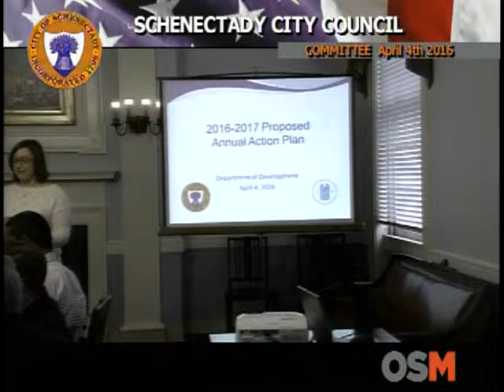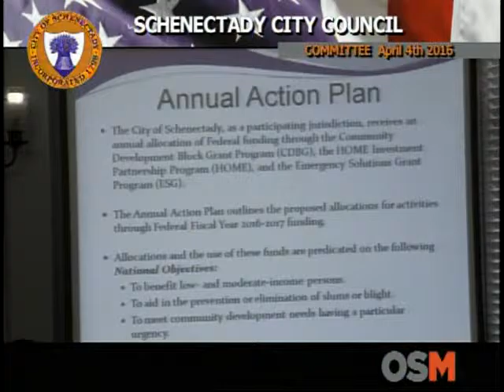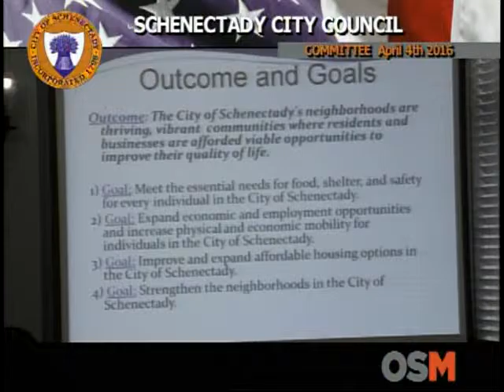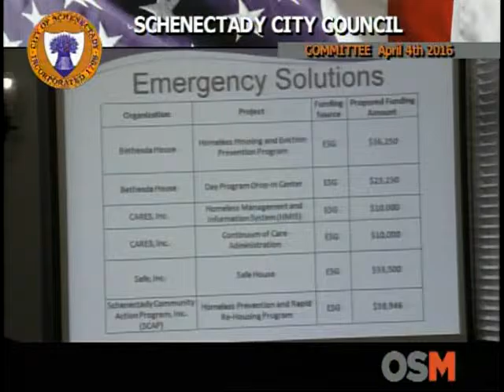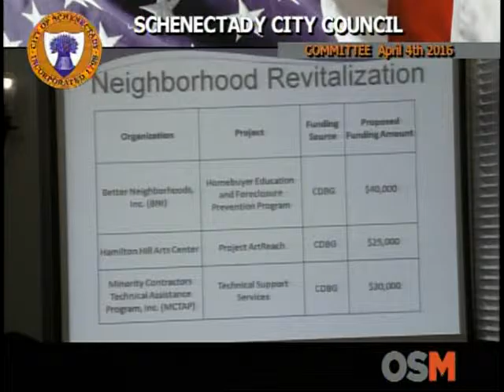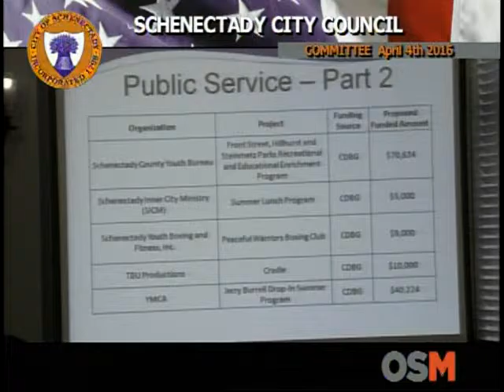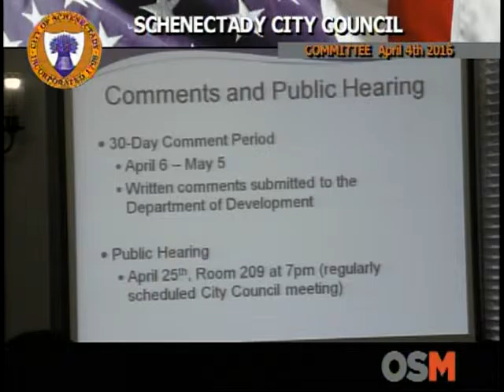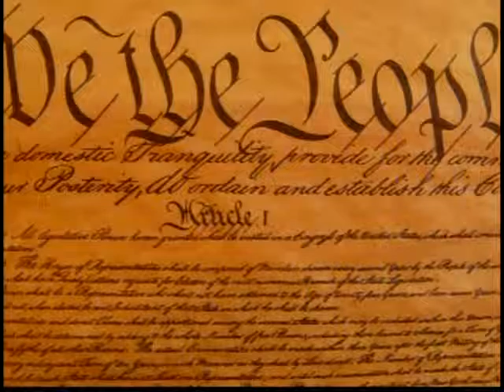Schenectady City Council Committee Meeting April 4th 2016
Finance
Disc - Encumber Plowing Budget
Sewer Fund - 2016 Budget Re-Appropriation
Council as Board of Contract & Supply re: BID Appeals
City Development & Planning
Ceremonial Resolution - Autism Awareness
Ceremonial Resolution - Friends of the Library - 50th Anniversary
Ceremonial Resolution - Crime Victim's Week
CPH - Amend 2014 & 2015 Action Plans (CDBG)
CPH - 2016 Action Plan (City Development Block Grant)
Disc - Naming Streets
Sale of 1301 Second Avenue (Exec.)
Sale of 30 Alvey Street Sale of 805 Stanley Street 1 Sale of 783 State Street Sale of 1841 Avenue A
Public Service & Utilities
Disc - Brush pick up Regulations Amend Section 151 & 228 re: Street Repair
Government Operations ABAC - Automotive Tire Changing & Balancing Disc -
Waiver of Building Permit Fee Disc -
Nuisance Property Program
Health & Recreation
ABAC - Fertilizer & Turf Supplies for Schenectady Muni Golf -
2016 Review -
Hours of Operation for City Parks (PH on 04/11/16)
Disc - Smoking ban around Municipal Bldgs
Review - Convenient Store - Tobacco Sales & Advertising